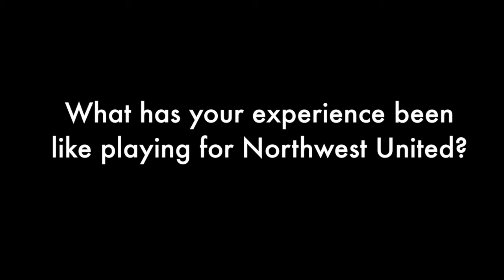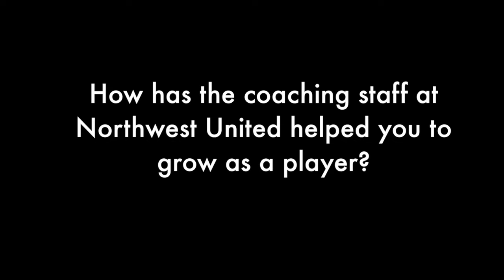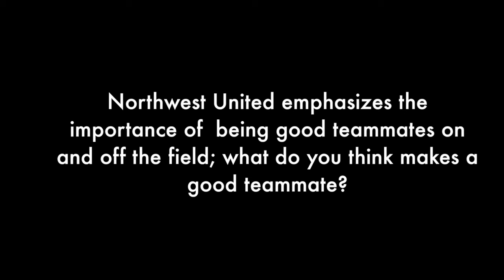The Player's Perspective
In this installment, seven players from our Northwest United family discuss their experiences playing for the club.

Filmed and Edited by Susanna Williams